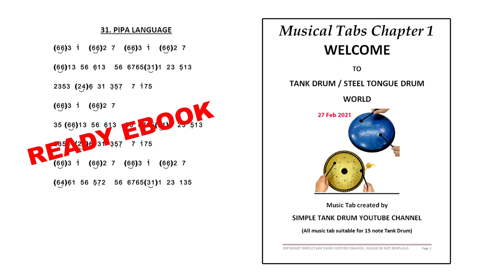Pipa Language - Tank Drum cover with Tabs (E-book Vol.1)